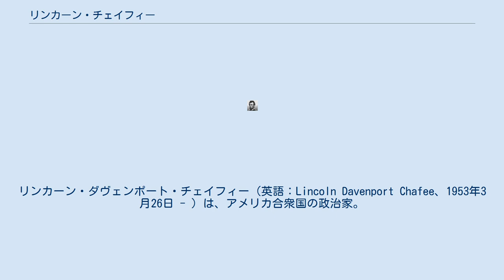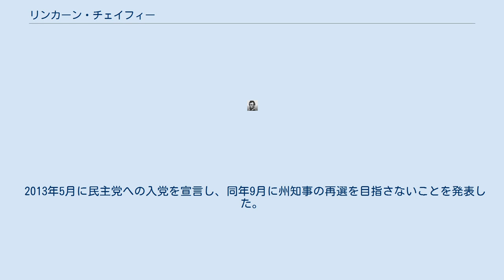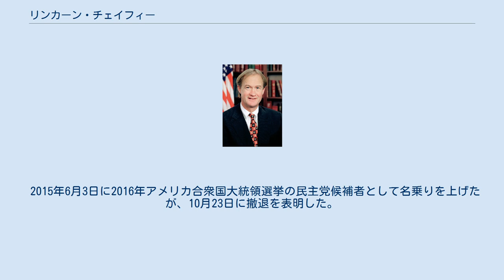リンカーン・チェイフィー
リンカーン・ダヴェンポート・チェイフィー（英語：Lincoln Davenport Chafee、1953年3月26日 - ）は、アメリカ合衆国の政治家。
第74代ロードアイランド州知事を務めた。
同州のウォリック市長在任中の1999年に父のジョン・チェイフィー上院議員の死去後、連邦上院議員に就任する。
ロードアイランド州選出で、上院議員当時の所属政党は共和党である。
上院議員在職中は共和党内で最も穏健な議員のうちの1人であった。
現在は共和党を離党して無所属となった後は第74代ロードアイランド州知事に就任し、2013年より民主党員となって2016年アメリカ合衆国大統領選挙に名乗りをあげていた。
 1953年3月26日にロードアイランド州プロビデンスにて誕生した。
なお先祖はマサチューセッツ州ヒンガムに入植した家系であった。
ウォリックの公立学校、私立のプロビデンス・カウントリー・デイスクール、フィリップス・アカデミーで学んだ後、ブラウン大学で古典を学んだ。
ブラウン大学時代はレスリング部のキャプテンを務めた。
1975年に大学を卒業、その後モンタナ州ボーズマンに移り住み、モンタナ州立大学の蹄鉄学校で競走馬の装蹄師になるために学び、その後7年間、アメリカやカナダの繋駕速歩競走の場で働いた。
 その後ロードアイランド州に戻った彼は1985年より共和党員として活動を始めた。
1986年にウォリックの市議会議員に初当選、1990年の市長選挙では敗北したが、1992年に同市の市長に32歳で初当選した。
1999年に父親が翌年の選挙に出馬しないことを表明、リンカーン・アルモンド州知事から連邦上院議員候補に推され、2000年の選挙で民主党のロバート・ウェイガンドを破り当選した。
 ロックフェラー・リパブリカンの中では保守的な議員と見られた。
ブッシュ政権の減税に反対したり、連邦所得税率の増税に賛成した。
北極野生生物国家保護区での石油掘削に反対した。
またイラク戦争に反対した。
 2004年アメリカ合衆国大統領選挙ではジョージ・W・ブッシュ大統領では無く、父親のジョージ・H・W・ブッシュの名前を書いて投票した。
 2006年の中間選挙では大統領夫人のローラ・ブッシュの支持も受けて、クランストン市長のスティーブ・ラフィーとの共和党候補としての指名争いに勝ったが、全米の反共和党ムードの中で州の司法長官を務めていた民主党のシェルダン・ホワイトハウスに敗れ、2007年1月に連邦上院議員を退いた。
同年6月に共和党を離党して無所属となった。
 2008年アメリカ合衆国大統領選挙では民主党のバラク・オバマを支援した。
 2010年の中間選挙で独立系候補としてロードアイランド州知事選挙に出馬して民主・共和両党の候補などを破って当選し、父子2代でのロードアイランド州知事となった。
無所属のロードアイランド州知事が誕生したのは1790年のジョン・コリンズ以来であった。
 2013年5月に民主党への入党を宣言し、同年9月に州知事の再選を目指さないことを発表した。
 2015年6月3日に2016年アメリカ合衆国大統領選挙の民主党候補者として名乗りを上げたが、10月23日に撤退を表明した。